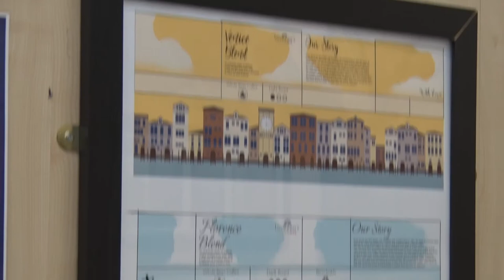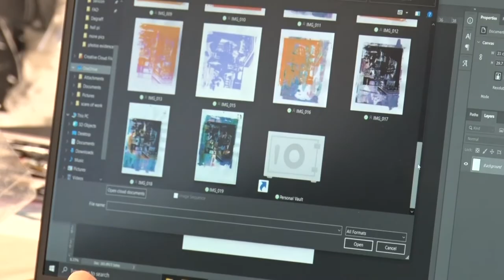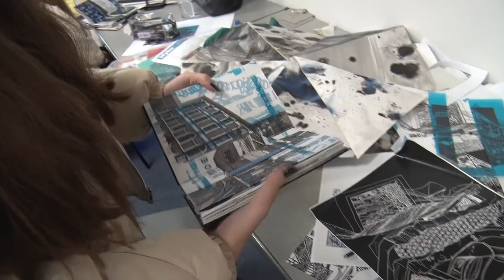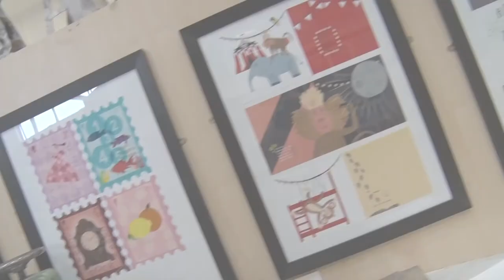Visual Arts at Wyke Sixth Form College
Jon Stafford, Head of Visual Arts, talks to students on the Art & Design Foundation course about their creative journey.